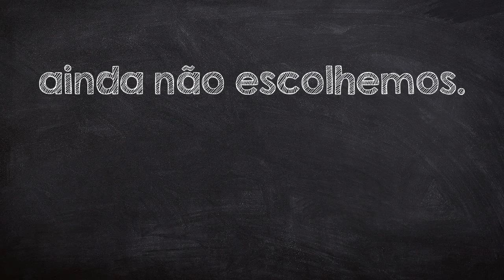How to say 'we haven't made a choice yet.' in Portuguese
In this video you will learn how to say 'we haven't made a choice yet.' in Portuguese - ainda não escolhemos.. The Learn Portuguese channel helps you improve your language skills and has all the words you need. Listen, learn, and speak Portuguese.